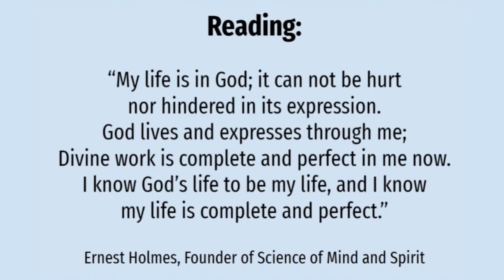My Life is in God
Take a breath with me and know in this very moment that GOD is breathing through you know and All Is Well